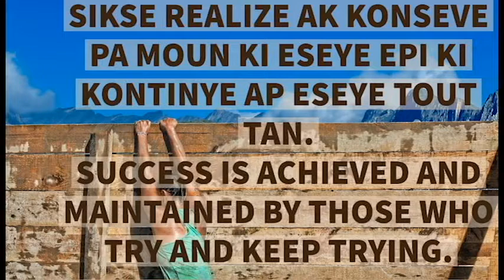MEN MOTIVASYON CAFE CHO OU-SIKSE REALIZE AK KONSEVE PA...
MEN MOTIVASYON CAFE CHO OU
Make Sure Ou Watch, Listen & Learn Pouka Investi Ak Moun Ki Few Plezi Ou Bien Avek Nou.

INVESTI                           INVESTI                       INVESTI

Deviz Nou, Nou Vle Tout Moun Ki Vle Vinn Rich.
Deviz Nou,

Burnett Y. Metayer is an Investor and a Businessman, He's the CEO and Co-Founder of Papeshay Real and many other Companies. He had Studied Business and Aviation Industry (Pilot). He continues To Privately Invest in industries such as E-Commerce, Real Estate, Social Media, Financial Institutions, Aviation and many more.
Papeshay Real is an Infopreneur and a Private Financial Education Company that Provides Personal Finance Education, Business Education, Mentorship and other Financial Services.
Papeshay Real is The Best Channel for New Startup and Established Entrepreneurs to get your Financial Freedom Right.
Please Understand, that Just by Watching Papeshay Real’s Videos does not mean you’ll get results Close to what he’s been able To do, but The Information You Receive From This Channel and By Your Actions Will Help You in Your Journey to Achieve Whatever You Put Your Mind To.
                             ATTENTION!!!
If you want to do Great Things, Change Your Environment and have a better perspective on life. That Is One More Reason to Watch Papeshay Real Daily. Also, if you want To Learn the Best way To Master Your Finances and Improve Your Business Skills. Then Watch Papeshay Real, look Out for Our Financial Products and Invest with Us.
“PAPESHAY REAL” will show you how to go Full on Offensive and Go Take Full Advantage of the Opportunities That are Out There.
    “BE READY TO INVEST”